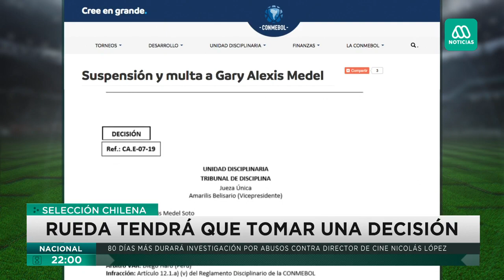Selección Chilena: Rueda tendrá que tomar decisiones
Reinaldo Rueda suma dos problemas: reemplazar a Gary Medel luego de ser suspendido y decidir si Claudio Bravo, luego de demostrar que sigue vigente, puede volver a la Selección.